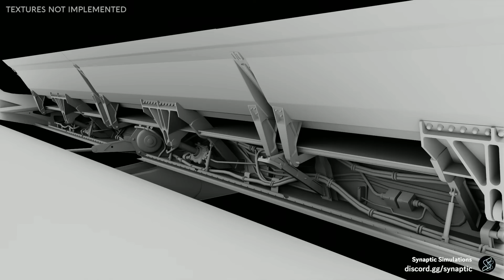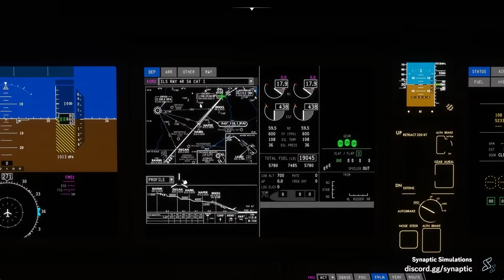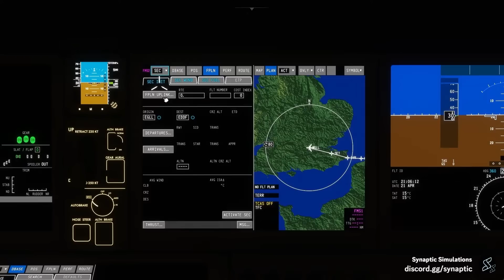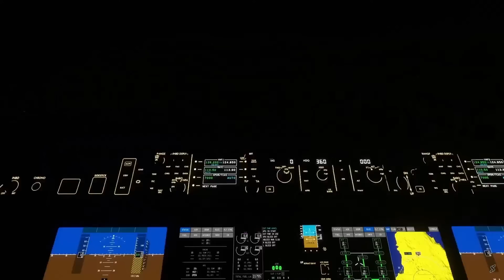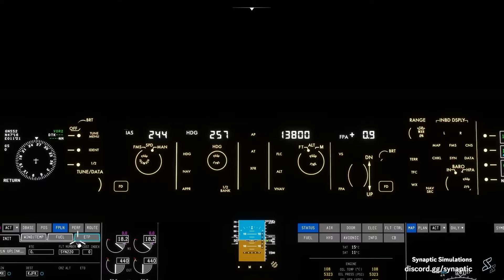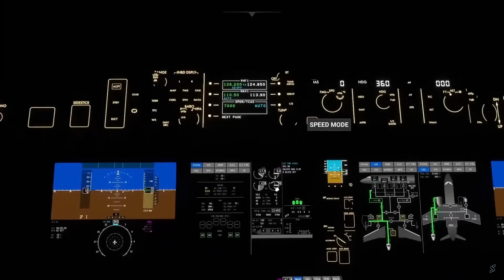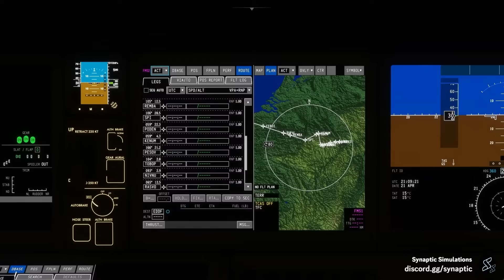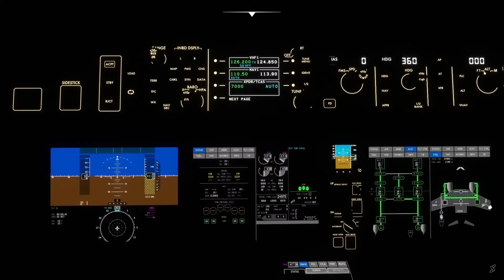L'A220 EST INCROYABLE 😯 !!! REVUE COMPLÈTE DE L'ANNONCE DES DÉVELOPPEURS | FS2020 FR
Yo les potes, aujourd'hui dans cette nouvelle vidéo, je vous présente les news concernant l'A220 de chez synaptic simulations !!

- Passes par mon lien pour acheter tes jeux moins cher sur Instant Gaming !

🕹️Ma Config 🕹️

- RTX 3060TI FE
- 32GB DDR4
- 3x1 To SSD
- Joystick T16000M